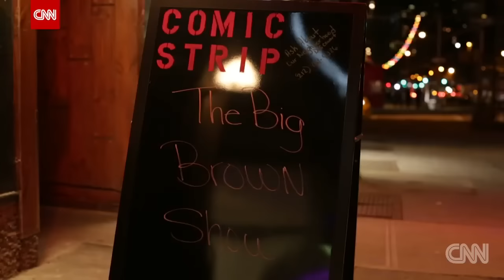'The last comedy show before Trump deports us'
Dean Obeidallah organized a comedy show with 10 Muslim, Arab and Sikh comedians to talk about life in the age of Trump.